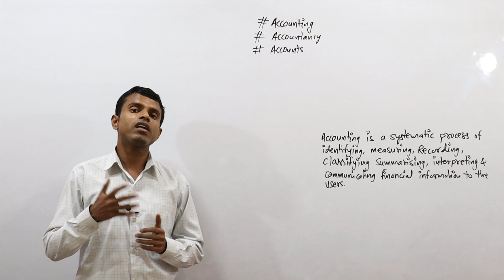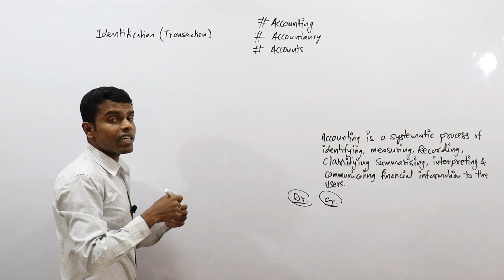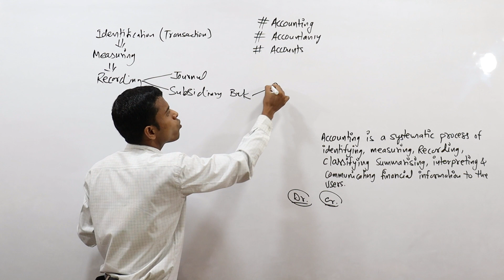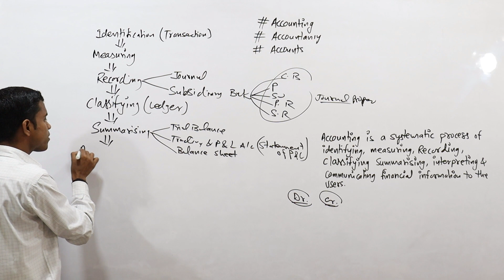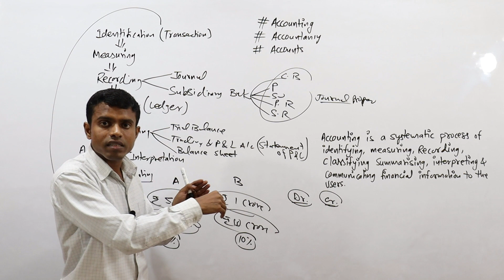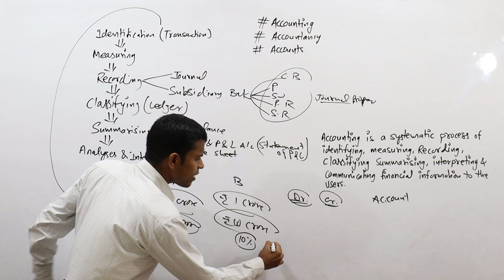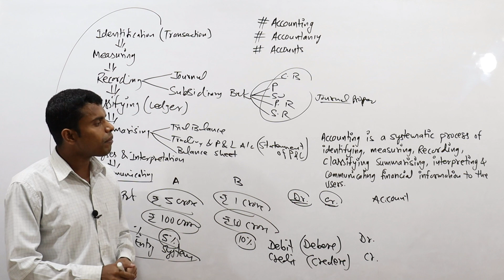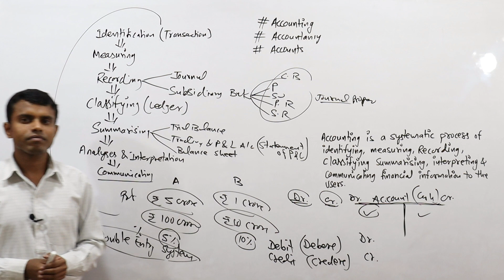Meaning of Accounting, Account and Accountancy | Debit को Dr and Credit को Cr क्यों लिखते हैं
Hello friends aaj ke iss video me aapko Meaning of Accounting, Account and Accountancy and Debit को Dr and Credit को Cr क्यों लिखते हैं samjh payenge

meaning of accounting
meaning of account
meaning of accountancy
accounting meaning
account meaning
accountancy meaning
accounts classes
meaning of double entry system
meaning of debit
meaning of credit
class 11th
11th class accounts
classes of accounts
basic accounting terms
accounting terms
PARTH शिक्षा